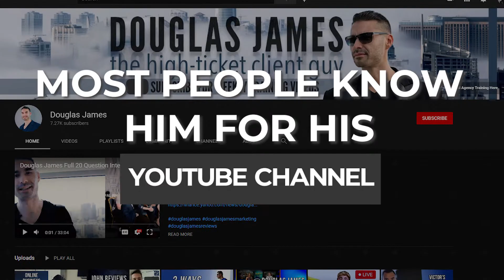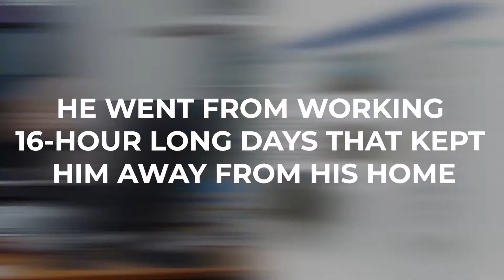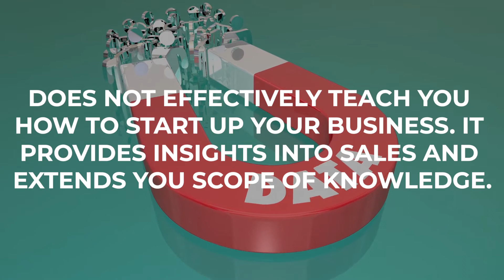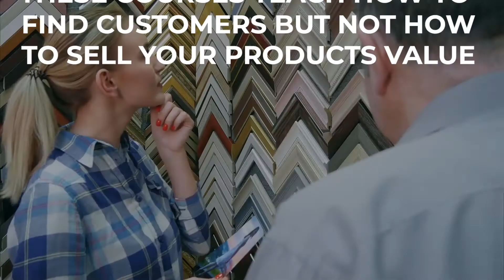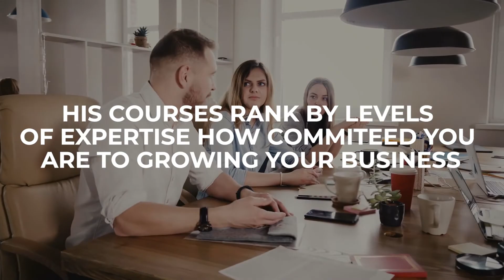Is Douglas James Marketing A Scam? - Douglas James Review 2021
Douglas James Marketing is a digital marketing company that provides entrepreneurs with consulting and coaching services.

With over 20 years of experience in the field, Douglas understands the unique challenges faced by new business owners and can help you overcome them.

Douglas James Marketing is a boutique marketing agency that specializes in the digital marketing needs of small to medium sized companies.

Douglas James Marketing is a digital marketing agency that provides services in:

- SEO
- PPC
- Web Design

He helps clients by providing them with the best possible marketing strategies to achieve their business goals